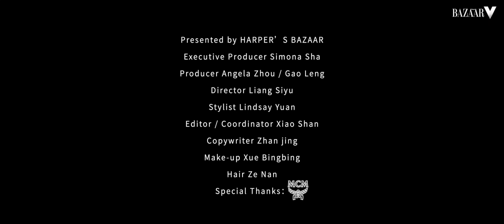Chuang2021 Bazaar*MCM Dreams about music and dance